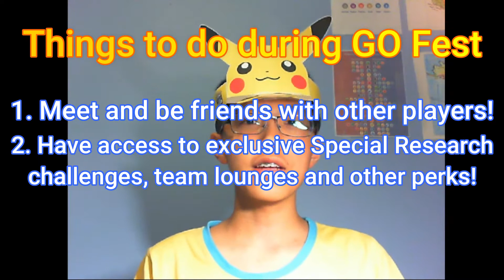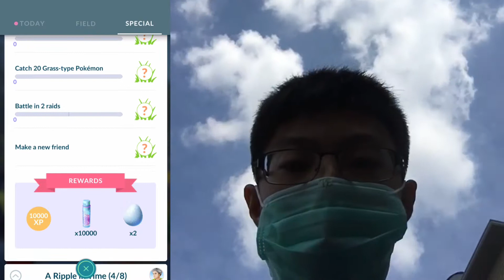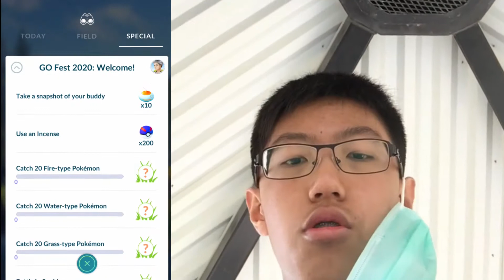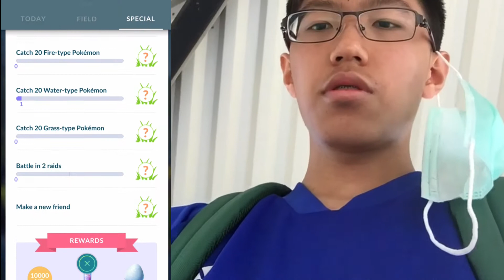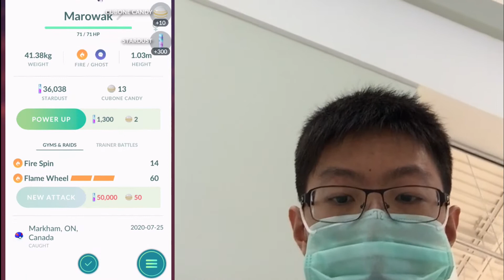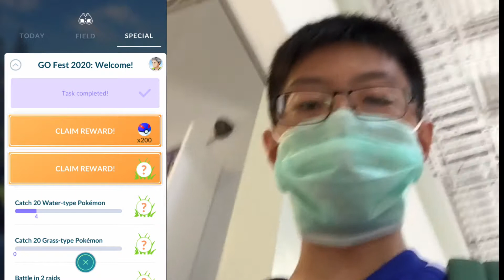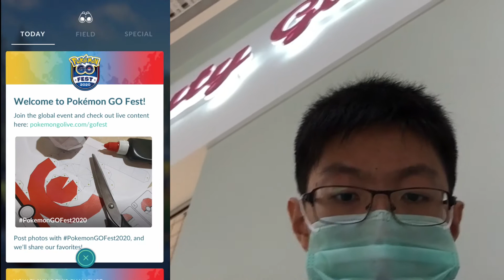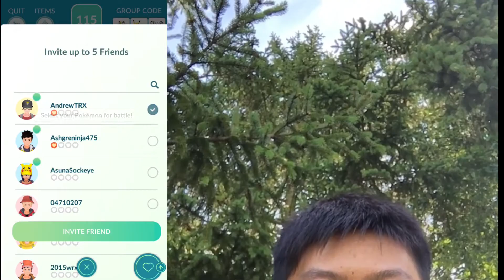Catching AWESOME Pokemon at GO Fest 2020! (Day 1)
July 25 was the first day of Pokemon GO Fest 2020! I caught Pokemon out in the streets that I absolutely did not expect to find, and I absolutely cannot wait to share my experience at GO Fest with you guys! I honestly don't have that much experience in Pokemon GO, so I don't have a lot of legendaries.  This video is the first of two videos of GO Fest 2020, the video on GO Fest Day 2 will be coming soon!